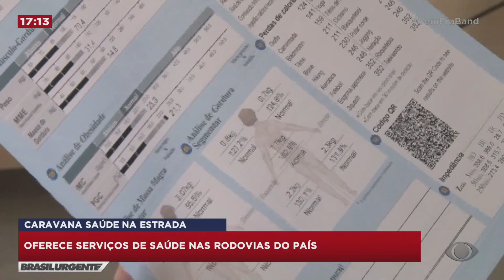Caravana da saúde na estrada (TV MARINGÁ)